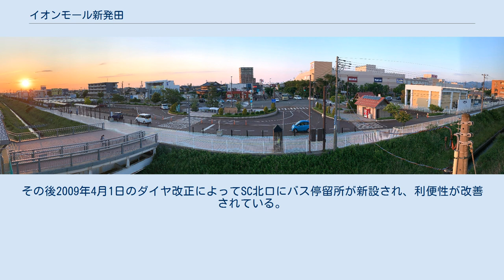イオンモール新発田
イオンモール新発田（イオンモールしばた）は、新潟県新発田市住吉町に立地し、イオンリテール株式会社が開発、イオンモール株式会社が管理・運営するモール型ショッピングセンター。
 2005年4月、イオングループとしては新潟県内で初のモール型SCとなる「イオン新発田ショッピングセンター」としてオープン。
2011年11月21日、グループ内のモール型SCのブランド名称統一に合わせ、現名称「イオンモール新発田」に改称した。
 SCを含む周辺一帯は「西新発田駅前土地区画整理事業」（2000年～2009年）により造成された土地であり、新興住宅地が広がる。
 イオンではかつて新発田駅前に総合スーパー「ジャスコ新発田店」を出店しており、1990年代中ごろには駐車場不足を理由に新発田IC周辺の新栄町への事実上の移転が計画されていたが、地権者との交渉難航などから頓挫し、そのまま業績不振で1996年に閉店したという経緯がある。
よって、新発田市には再進出ということになる。
 核店舗のイオン新発田店と約80の専門店テナントで構成されている。
 出店テナント全店の一覧・詳細情報や、営業時間およびATMを設置する金融機関の詳細、WAONなどの電子マネー決済に対応していないテナントの一覧などは公式サイトを参照。
 西新発田駅・新発田南バイパスとイオンモール新発田（2020年5月） JR西新発田駅前であり、国道460号（新発田南バイパス）沿いで国道7号（新新バイパス）の新発田ICからも程近い立地である。
かつ中心市街地からも比較的至近である。
 新潟県内のイオン一部店舗では、高齢者など交通弱者の利便性を維持するため無料送迎バスの運行を行っており、当SCでもオープンから2006年10月31日までの間、新発田駅前から市街地を循環してSCに至る無料送迎バスを 1日10往復運行していた。
 新発田市では同年11月1日から前述の「市街地循環バス」を運行することを決定し、 イオンはこの事業に協力するため無料送迎バスの運行を終了し、同日から代替策としてバス利用者に対し、新発田市コミュニティバスの回数券を1乗車分サービスしている。
 なお、循環バスの運行開始当初はSCに近接した停留所が設けられておらず、利用客は西新発田駅北口ロータリーとの間で徒歩連絡を強いられていた。
その後2009年4月1日のダイヤ改正によってSC北口にバス停留所が新設され、利便性が改善されている。